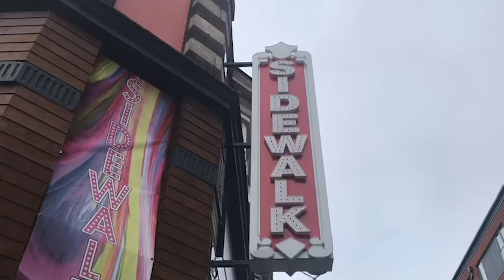Tat Vision Episode 41 Disco Ball!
This week I'm outside of Sidewalk Birmingham looking through their big bins.
I find a disco ball inhabited by Disconians.